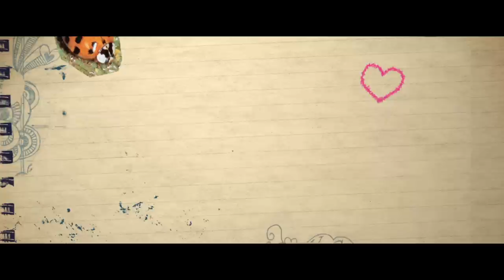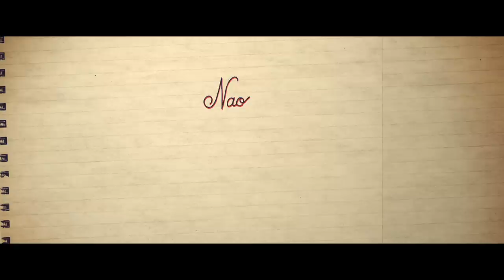"Naomi and Ely's No Kiss List" [Official Trailer]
The official trailer for Naomi and Ely's No Kiss List, OUT NOW